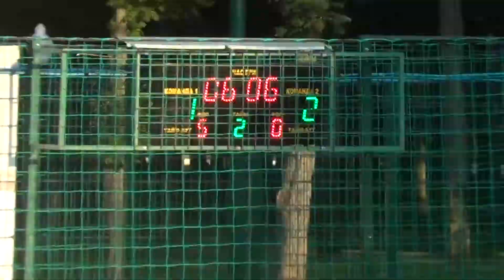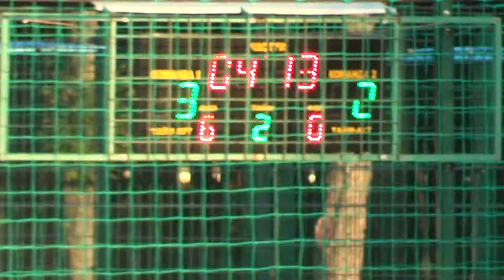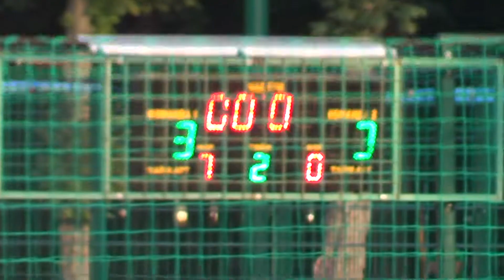Парус - Олимп (игра)